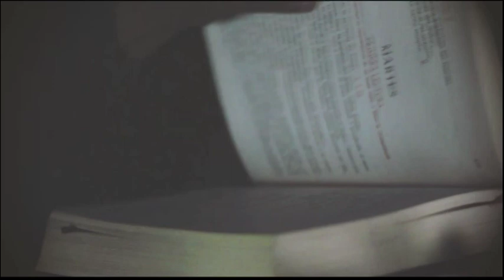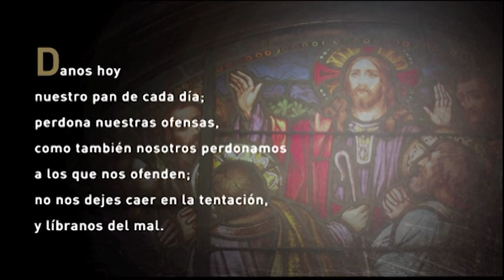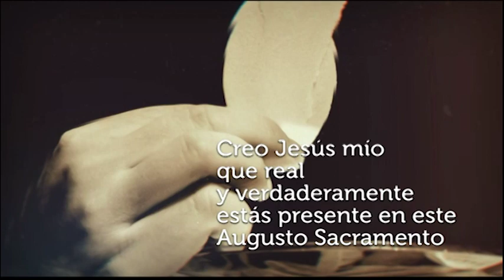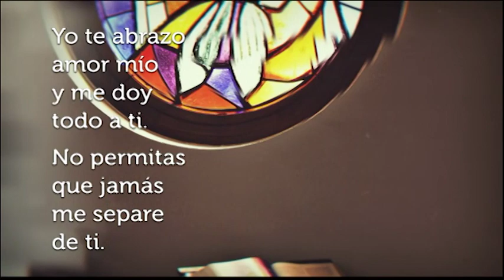Santa Misa de Hoy, Jueves, 24 de Octubre de 2019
Santa Misa de Hoy, Jueves, 24 de Octubre de 2019, presidida por P. Nestor Yulfo de la Parr. Sto. Cristo de los Milagros en Carolina, desde Teleoro Canal 13.